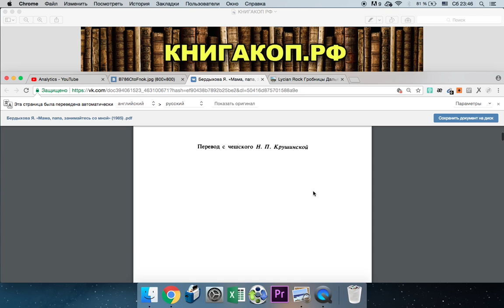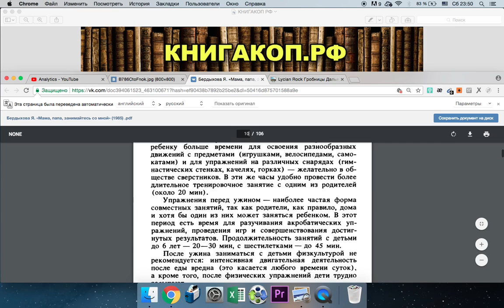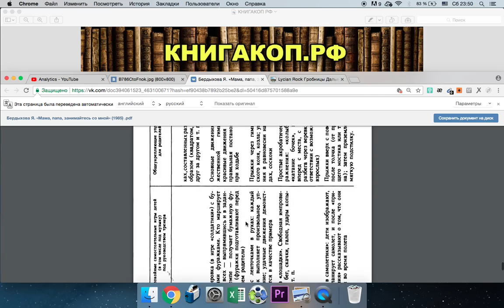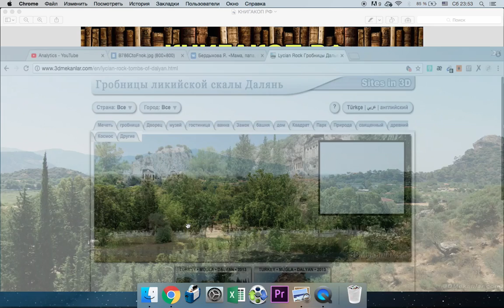ФИЗКУЛЬТУРА и СПОРТ СССР - 1985 г - Мама, Папа, ЗАНИМАЙТЕСЬ СО МНОЙ - Бердыхова Я.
★ Напиши свой комментарий
Уникальный Интернет-магазин! - ChessMovie